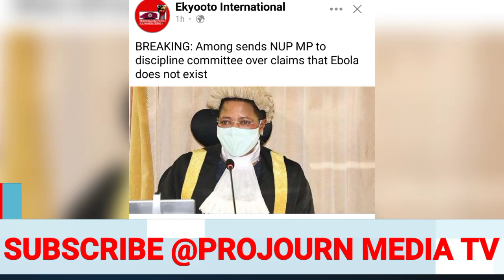Bitabuse Owa Bobi wine e yawakanye nti tewali kirwadde Mugwanga Bumukeredde Anita Among Alagidde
Bitabuse Owa Bobi wine e yawakanye nti tewali kirwadde Mugwanga Bumukeredde Anita Among Alagidde Ekidako